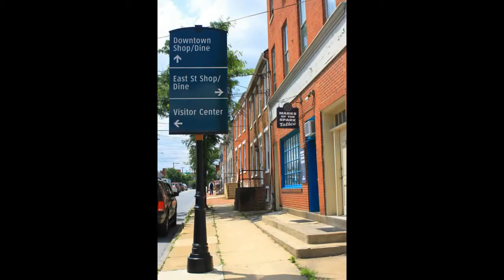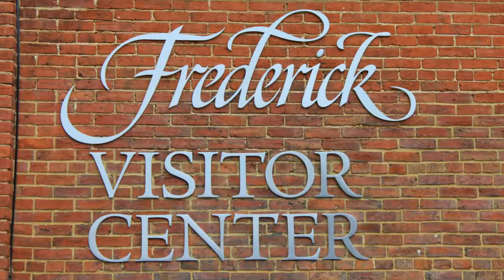323 - 325 East Patrick Street, Frederick MD 21701, USA / Frederick County Homes For Sale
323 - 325 East Patrick Street, Frederick MD 21701, USA

CIRCA 1875 Brick Building With Multiple OFF Street Parking Adjacent To Everedy Square, Shab Row, Carroll Creek Promenade & MARC Rail. Older Large 4 Car Garage/Storage Building That Could Be Leased For Additional Income. Building Could Easily Be Coverted To 5 Income Producing Units, Currently Used AS 1ST Floor Commercial With Excellent Tenant Plus 3 Additional Apartments. $2,575.00 Monthy Income Or $30,900 Annual Income, Rents Below Market Value.